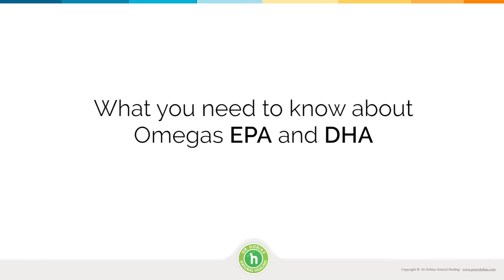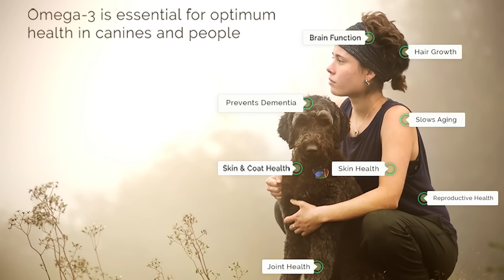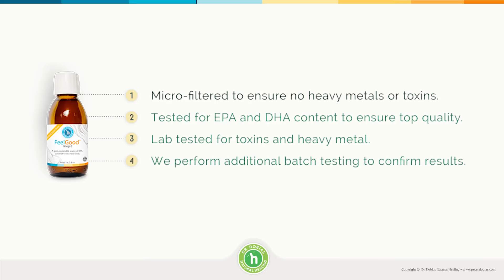What Omega 3 (EFA) supplement is good for dogs and people | Dr. Dobias - Natural Healing for Dogs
Do you know what Omega 3 (EFA) supplement is good for dogs and people? Do you know why Omega 3's are important?

This video includes an explanation of what omega oil is, what the most valuable omega oils are, it's benefits to you and your dog and breaks down the different types of omega sources.